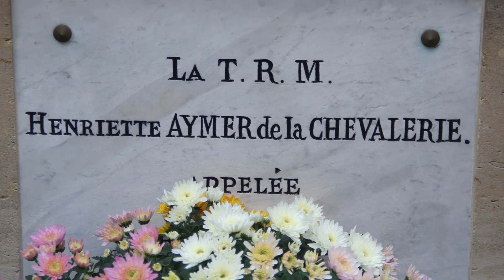❤️♥️💕 "Béni soit au nom du Seigneurcelui qui vient !" (Mt 7, 21.24-27)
From this consecration our mission has its origin: to contemplate, live and announce to the world God’s love, which was made flesh in Jesus.